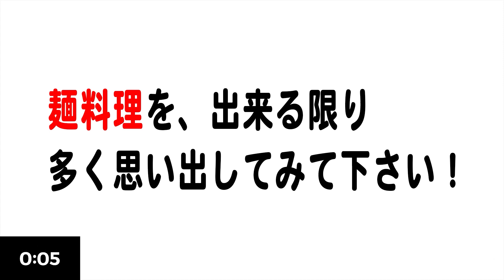脳トレ 思い出しクイズ 認知症予防・記憶力の強化！簡単問題 高齢者 頭の体操 認知症予防 シニア向け認知機能訓練 デイサービスのレクリエーションにも是非！ 10月30日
今日の脳トレ・頭の体操問題は、思い出しクイズ！
あなたはいくつ、思い出せたでしょうか？